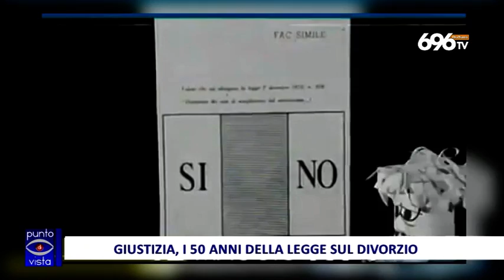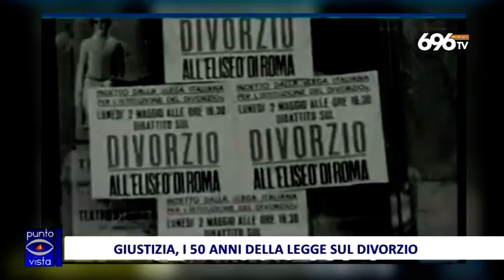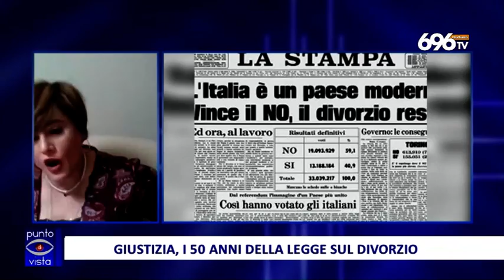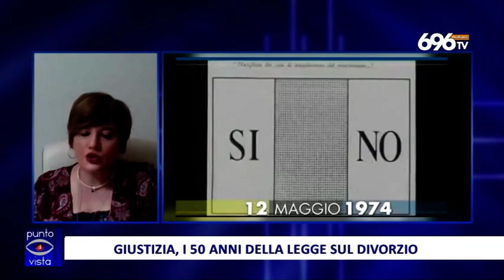Separazioni e divorzi, l'avv. Rusolo: "Casi in aumento"